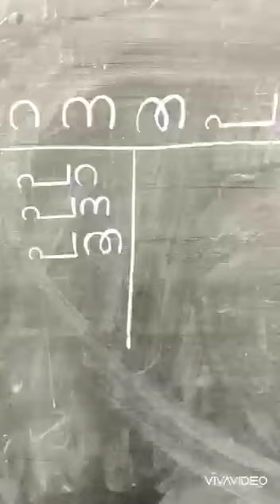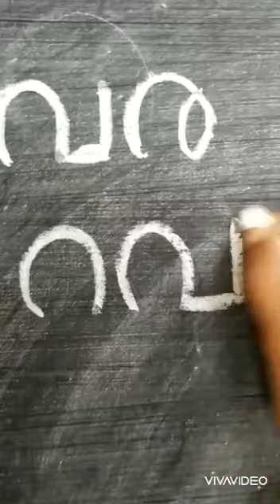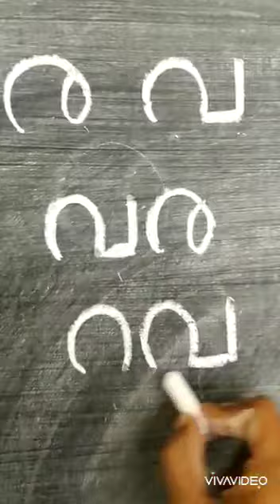18 July 2020